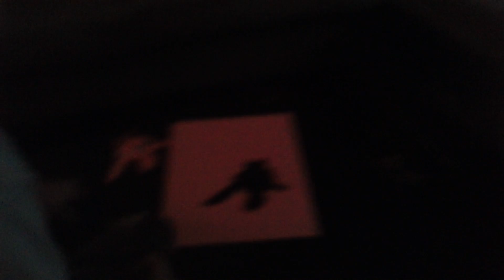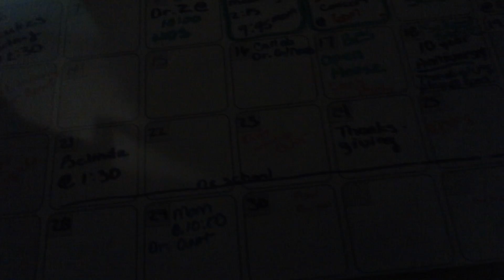Beat up Mr.sloth